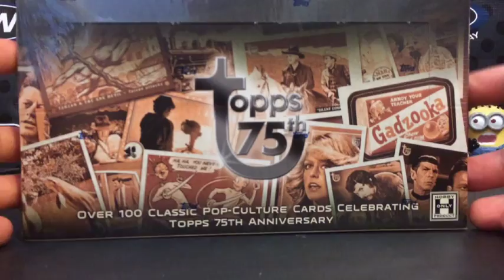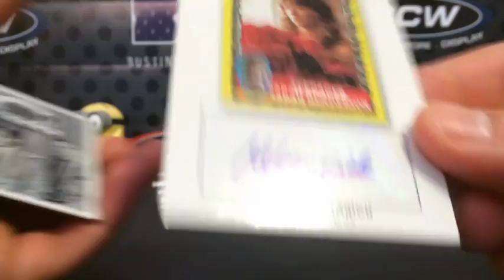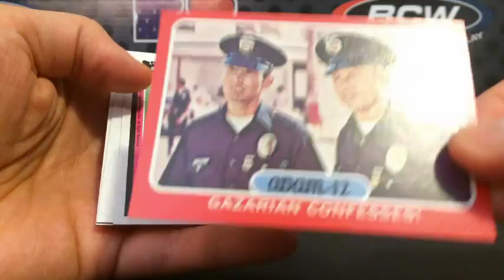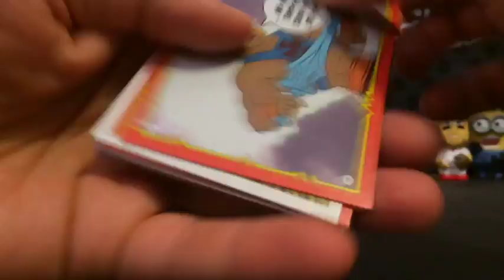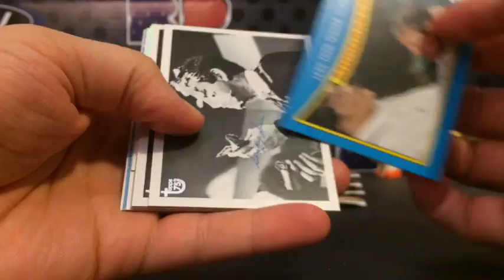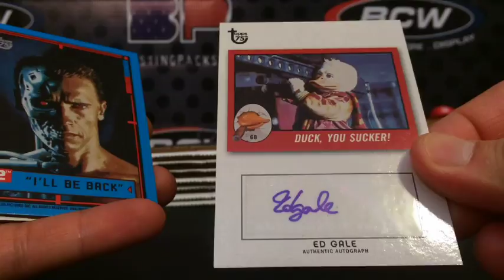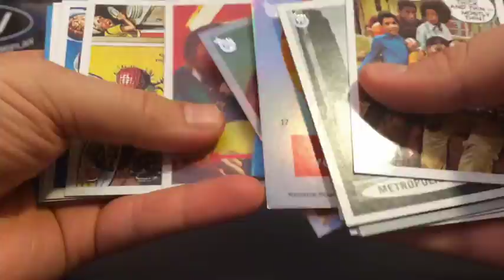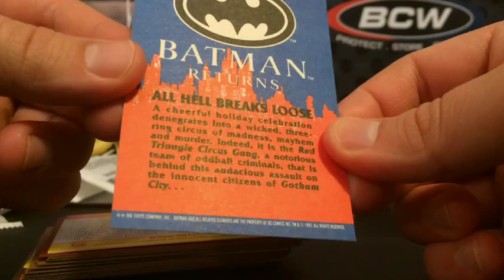2013 Topps 75th Anniversary Box Break Review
Fun box. Spent another hour just looking through the base cards and getting all nostalgic.